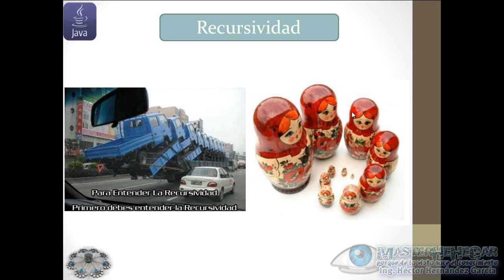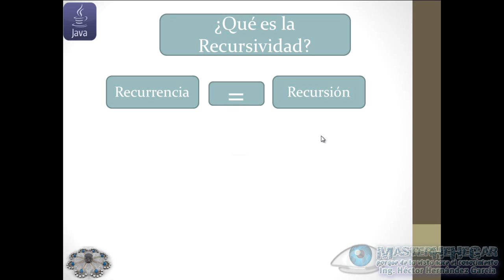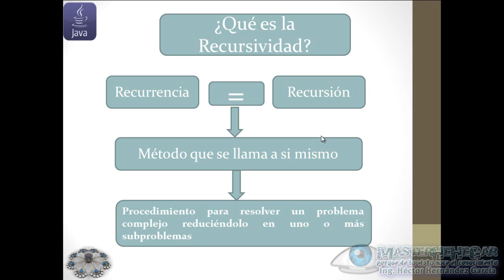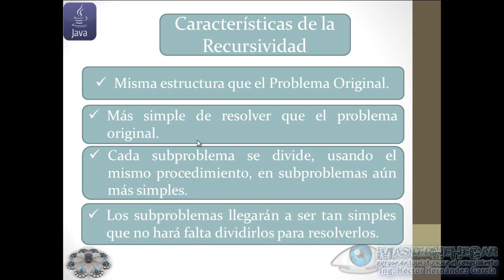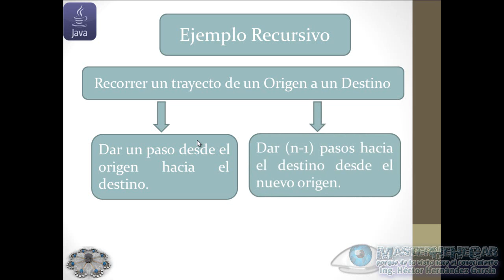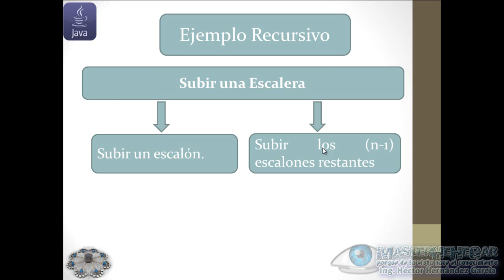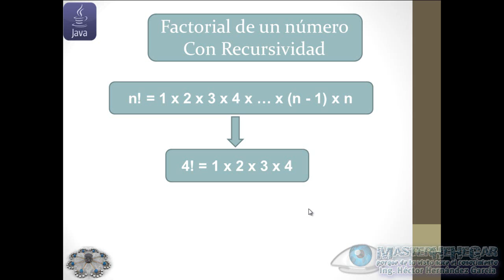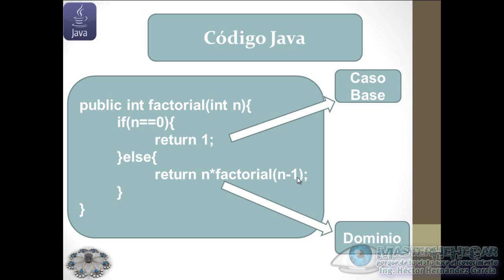08 - Definición de Recursividad (EDDJava)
Bienvenid@s al Octavo VideoTutorial de la serie "Estructuras De Datos Con Java", hoy abordamos el tema "Definición de Recursividad", ojalá y les sea de muchísima utilidad.